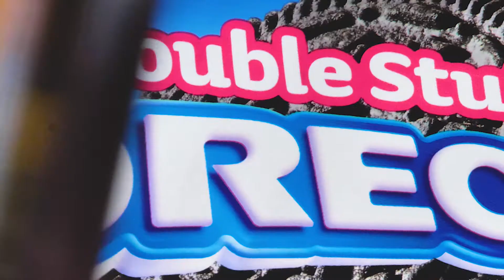Oreo Short (15 seconds)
A 15 second Oreo film I did in my kitchen during quarantine. 2020.